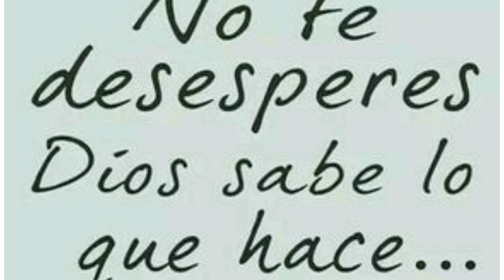DIOS SE ENCARGARÁ/ PALABRAS AL ALMA/ MARIAE ALZATE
Dios se encargará de lo que está más allá de tu comprensión. Eclesiastés 3:15
Es mejor terminar algo que empezarlo. Eclesiastés 7:8
Bendiciones